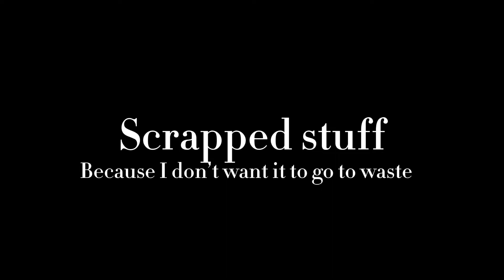Scrapped stuff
They’re supposed to be the end cut for the copycat meme. I just post it here because I didn’t want it to go to waste and my storage is probably about to say adios.